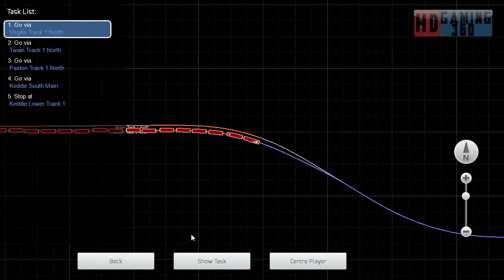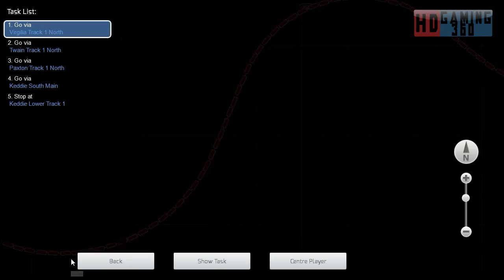Train Simulator 2016 - Career Mode - Feather River Canyon - Keddie Consignment Part 3 Part 1